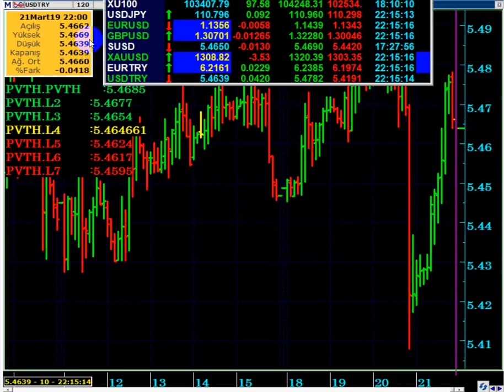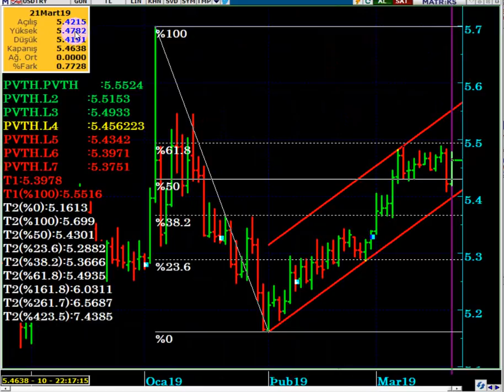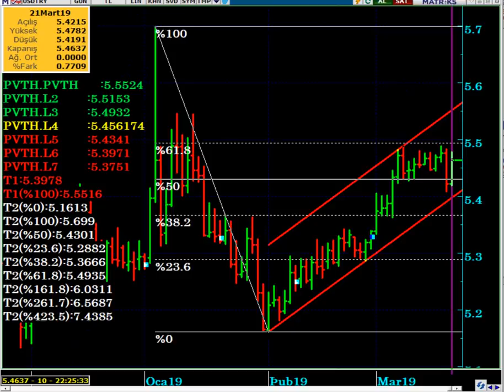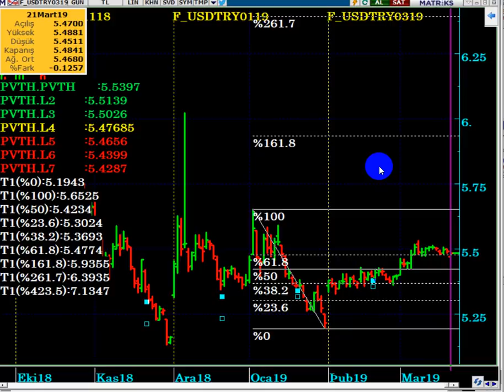DÖVİZ HESAPLARINDA STOPAJ YÜKÜ % 20 ' YE ÇIKARILIYOR...!!! (DOLAR Hesapları İçin Ek Kesinti...!!!)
DOLAR/TL MEVDUATLARINDA KESİNTİ ORANI % 20 YE ÇIKARILIYOR...

DolarTL,
Dolar kuru,
Dolar canlı,
Dolar yorum,
Dolar analiz,
Dolar seçim,
Dolar beklenti,
Dolar tahmini,
Dolar döviz,
Dolar çıkacak mı,
Dolar endeksi,
Dolar güncel,
Dolar alınır mı,
Dolar bugün,
Dolar euro,
Dolar anlık,
Dolar investing,
Viop nedir,
Viop dolar,
Viop analiz,
Viop derinlik,
Viop 30,
Viop teminat,
Viop yorum,
Viop komisyon,
Viop demo,
Viop sözleşmeleri,
Viop kontratları,
Viop eğitim,
Viop strateji,